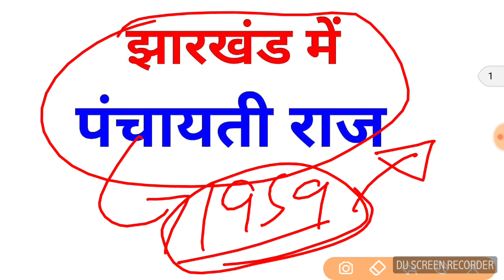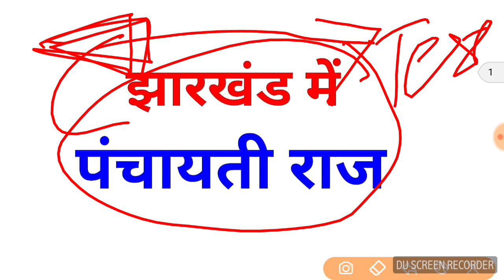!!झारखंड में पंचायती राज !! JHARKHAND GK !! पंचायत सचिव!!